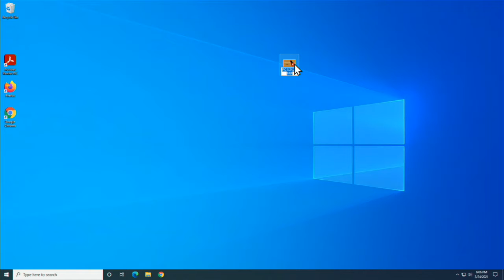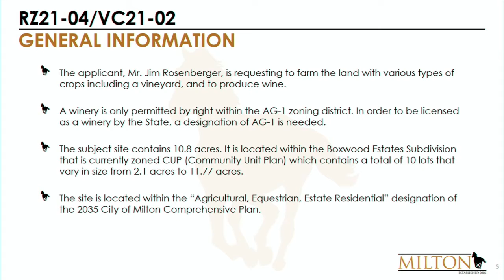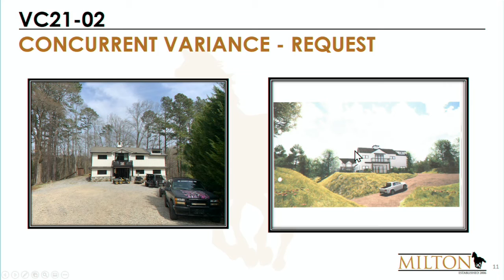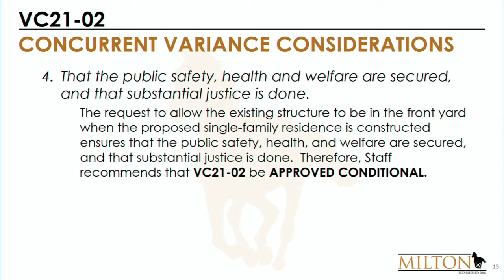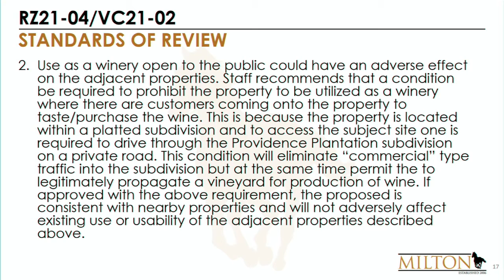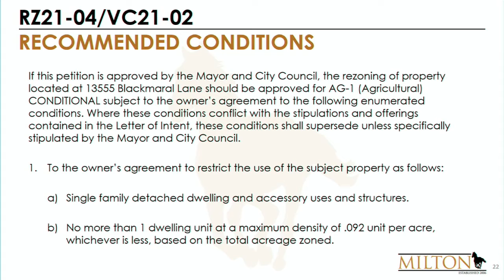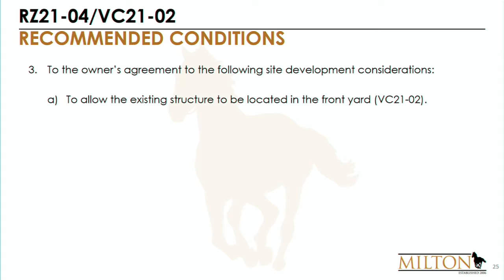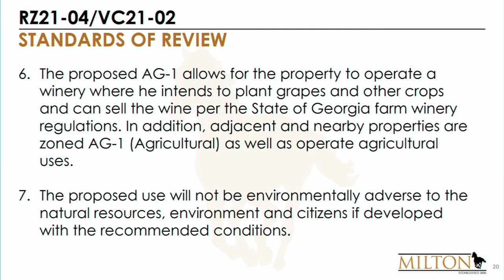Planning Commission Meeting 03 24 2021